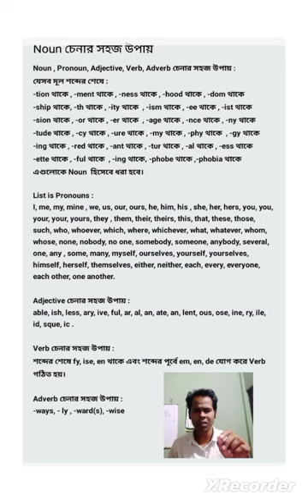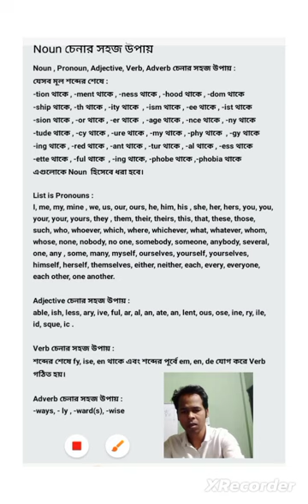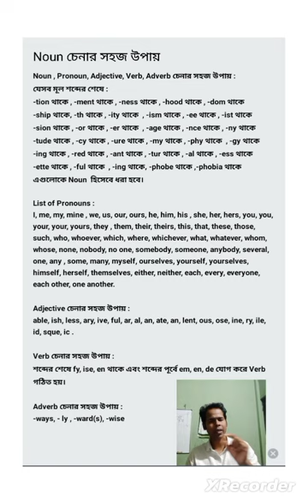How to identify Noun, Adjective, Verb & Adverb